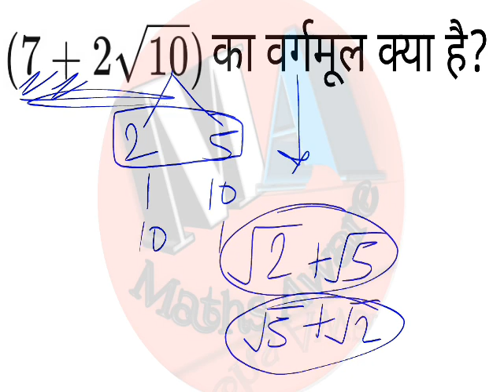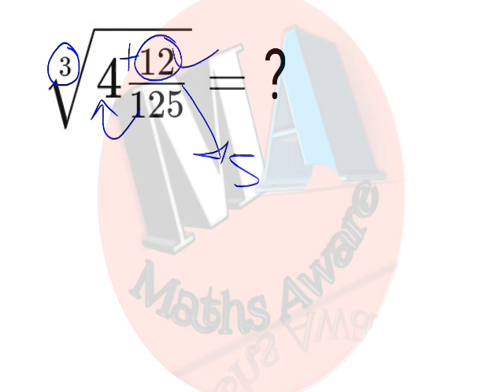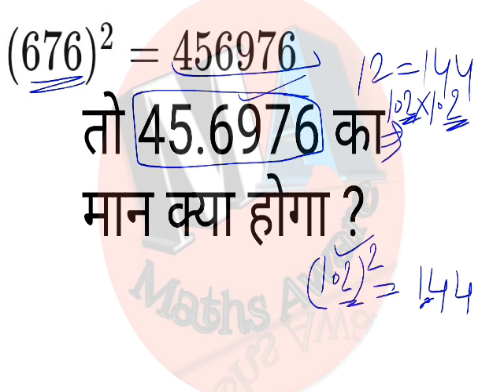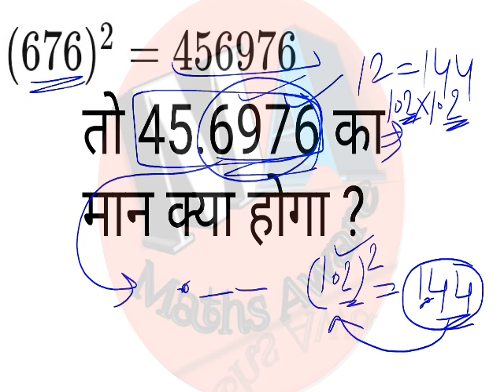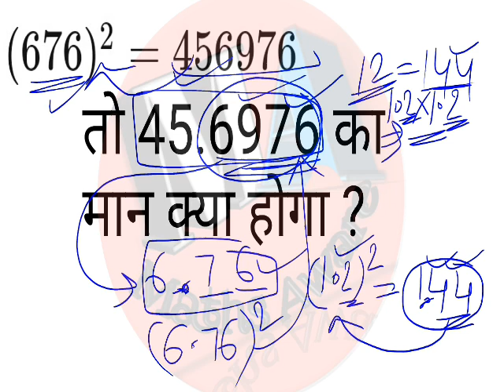Revision batch day 3,Special batch for UP SI, SSC, UPSSSC, UP PET, SPECIAL batch, Day 3, imp questi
Revision batch day 3, Special batch for UP SI, SSC, UPSSSC, UP PET, SPECIAL batch, Day 3,
maths by Amit sir,
maths and Reasoning tricks,
short tricks of maths,
short tricks of square root,